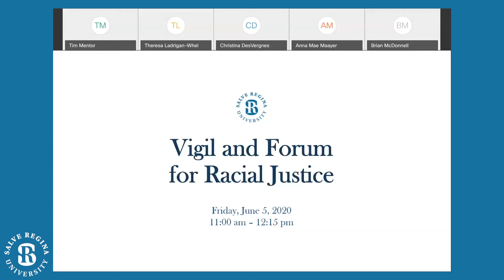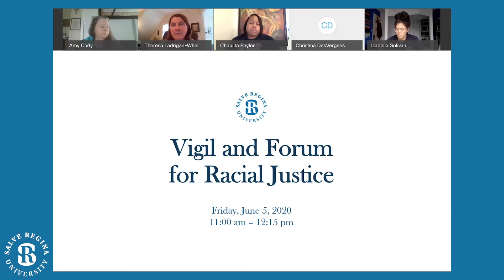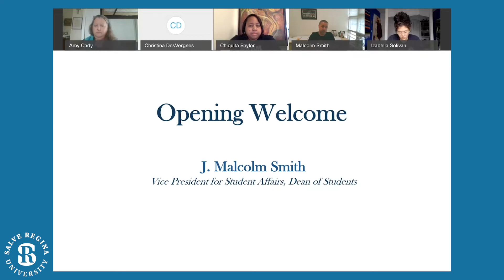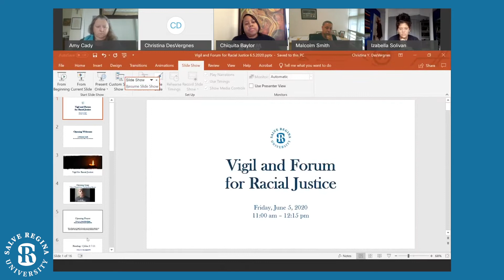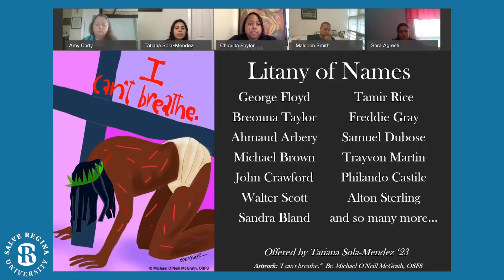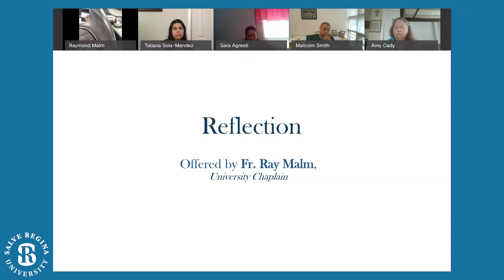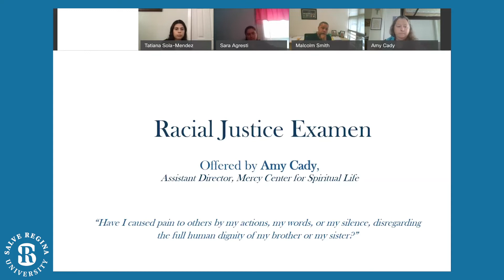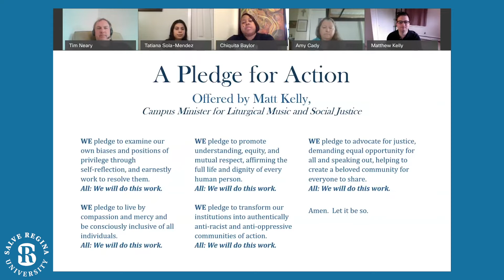Vigil and Forum for Racial Justice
"Let us proceed to listen to one another, to understand more deeply and fully the ways in which racism has impacted our community, so we can together manifest our Mercy mission and work for a world that is more harmonious, just and merciful. It is who we are called to be." - Dr. Kelli J. Armstrong, president